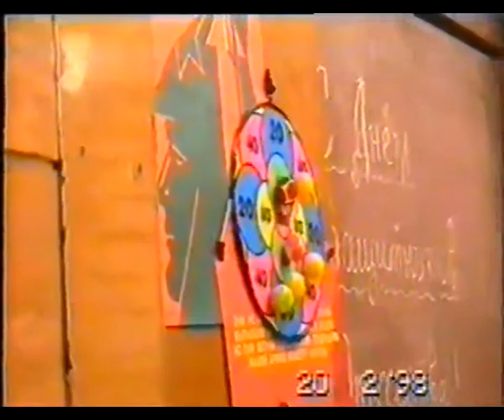5 "в" класс - День Защитника Отечества_ 1998 год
Конкурсная программа